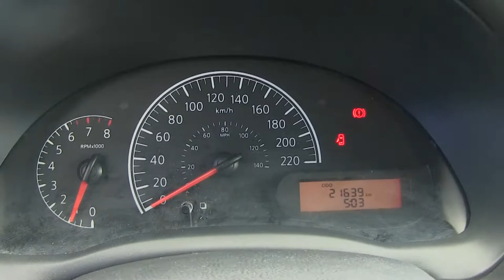Nissan / Versa / 2017